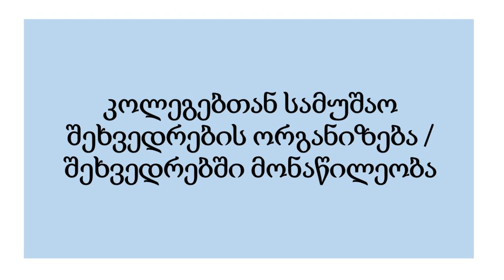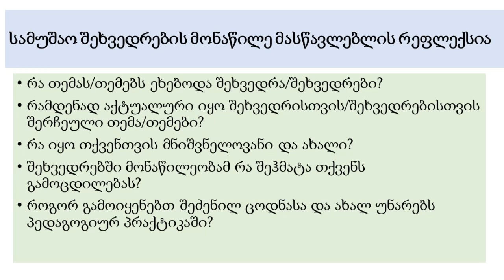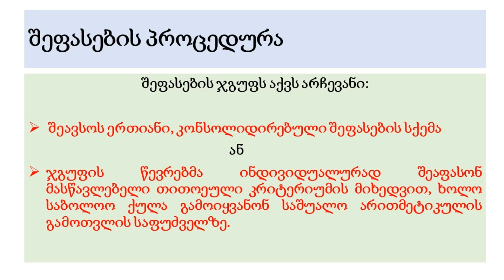კოლეგებთან სამუშაო შეხვედრების ორგანიზება/შეხვედრებში მონაწილეობა